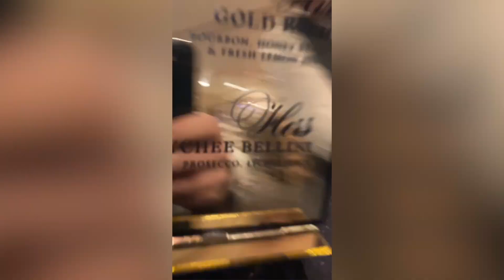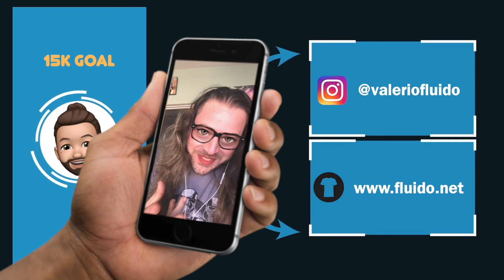⚽ ANALISI TATTICA e Pagelle Fluide 👀 Roma Napoli 0-1 🔵 MERET SENZA VOTO!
✍️ Se il portiere della squadra che vince NON TOCCA PALLA, al punto che non mi sento di dargli un voto.. vuol dire che Mourinho ha visto un'altra partita. Sono stufo di sentire che tutte le squadre che abbiamo battuto dicono di aver meritato di più. Di sicuro non la Roma. Bravo Spalletti, che ci ricorda che 11 vittorie non portano Titoli. ANDIAMO AVANTI COSI.